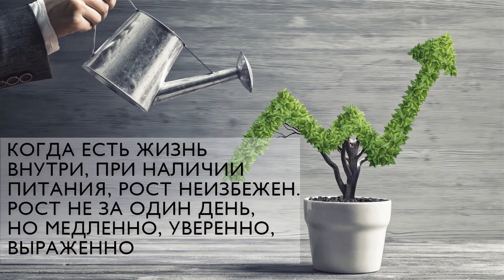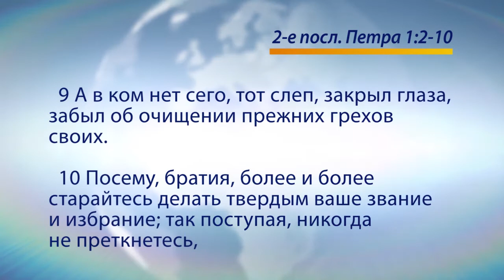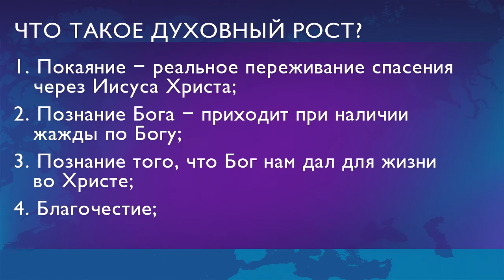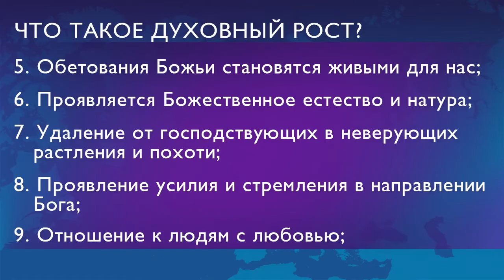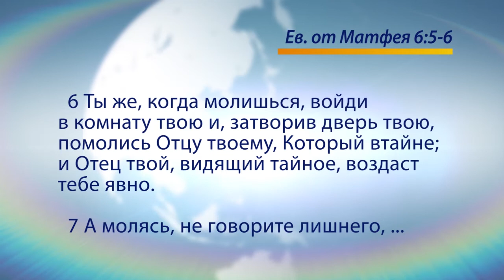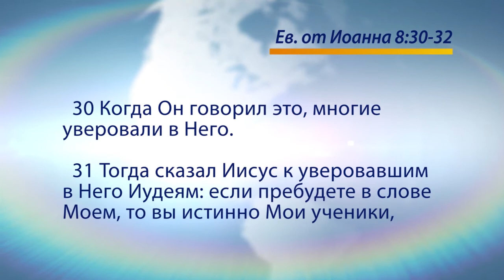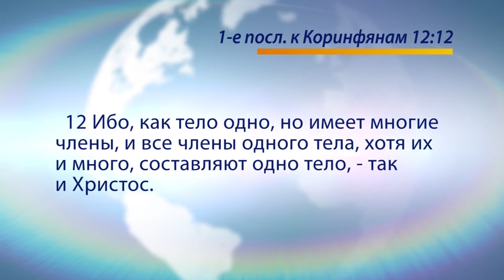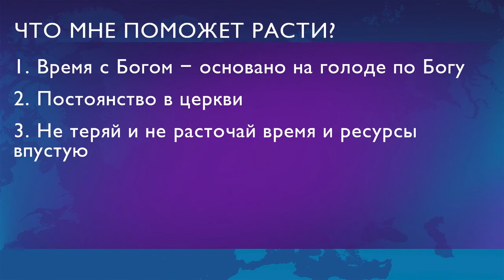РОСТ – ЭТО СВИДЕТЕЛЬСТВО ЖИЗНИ. «Голос Победы» (730)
Божья воля в том, чтобы мы не остались духовными младенцами навсегда. Должен быть духовный рост. Когда дети рождаются, они маленькие, и они хотят только кушать и спать. Но когда они вырастают, в них проявляются дары и таланты. Христиане обязаны возрастать духовно.
Что такое духовный рост? Как происходит духовный рост и почему он так важен? Как Бог помогает нам возрастать? Ответы на эти вопросы в программе, присоединяйтесь к просмотру.